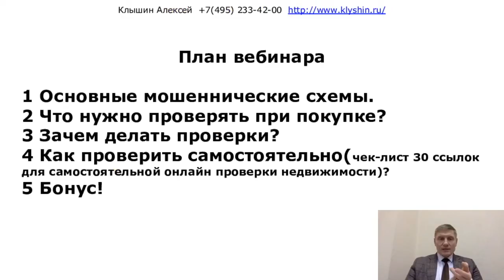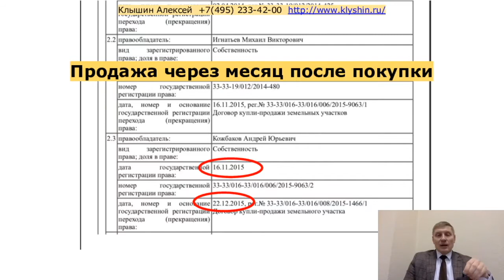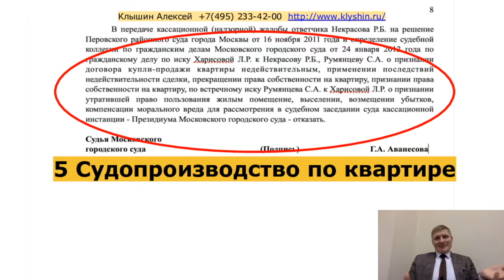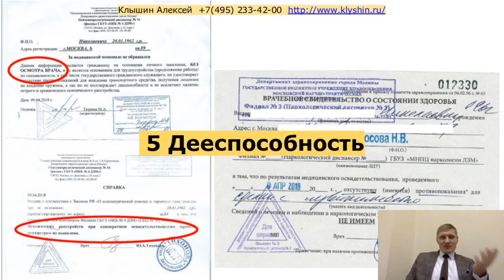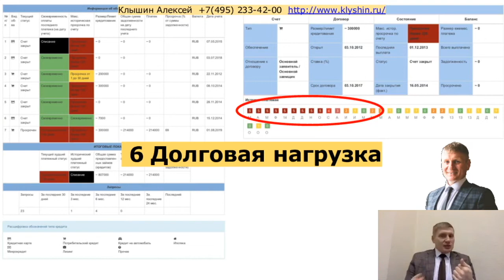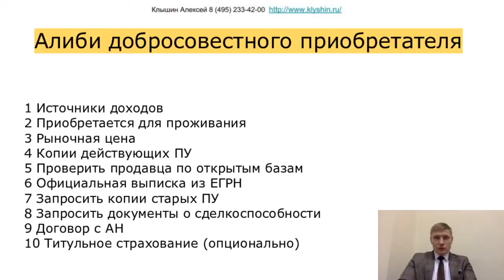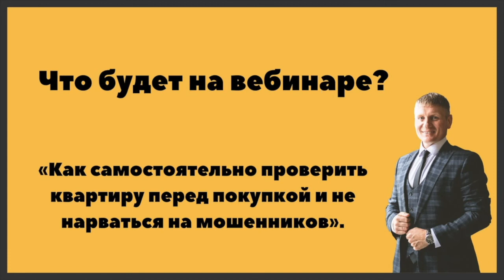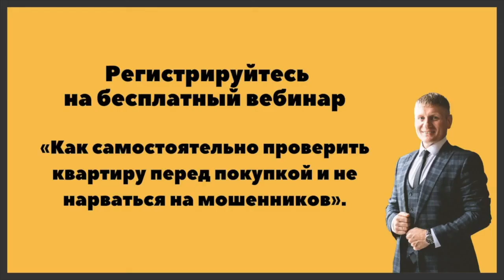Приглашение на бесплатный вебинар: Как самостоятельно проверить квартиру перед покупкой.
Регистрируйтесь на бесплатный вебинар: "КАК САМОМУ ПРОВЕРИТЬ КВАРТИРУ ПЕРЕД ПОКУПКОЙ И НЕ НАРВАТЬСЯ НА МОШЕННИКОВ?"  в среду в 19 00

Получить консультацию, забронировать себе скидку на услуги, заказать предавансовую проверку, проверить кредитную историю, получить чек лист проверки квартиры и собственника, получить консультацию жми